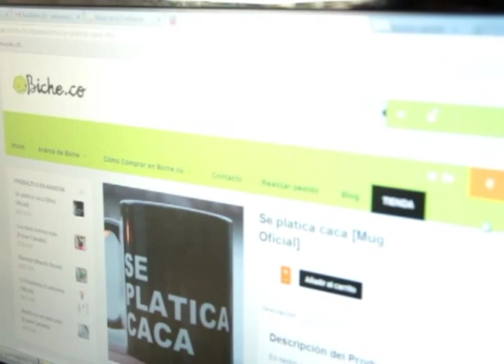Diccionario tecnológico: Banner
Nuestro equipo de cosas locas se puso a preguntar dentro de la casa creativa, quienes sabían que era un banner y como se encontraron muy poquitas respuestas, se dieron a la tarea de hacer un diccionario tecnológico que nos explicara, de una manera muy simple, qué era un banner.